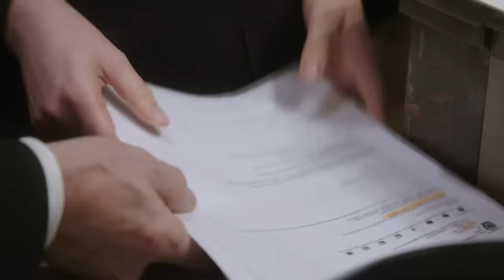Le Georges V, un des plus prestigieux palaces au monde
Au Georges V, une armée de Saint-Bernard surveille les lieux